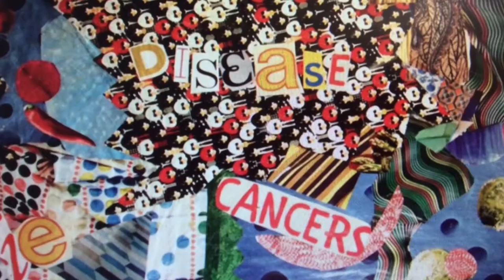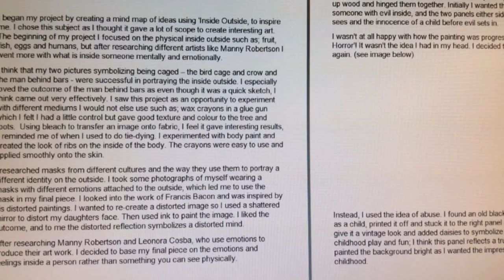Online Foundation Diploma in Fine Art #2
GET TO UNIVERSITY FROM HOME - STUDY FINE ART AROUND FAMILY AND JOB - SAME DIPLOMA AS FROM ANY OTHER COLLEGE - UCAS POINTS- EQUIVALENT TO 2 A LEVELS AT A* LIMITED PLACES - APPLY NOW